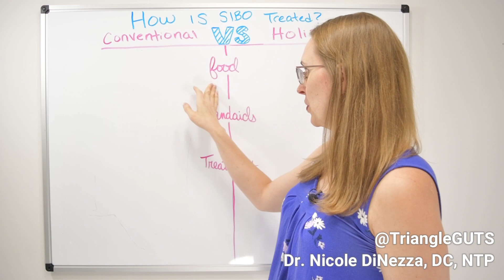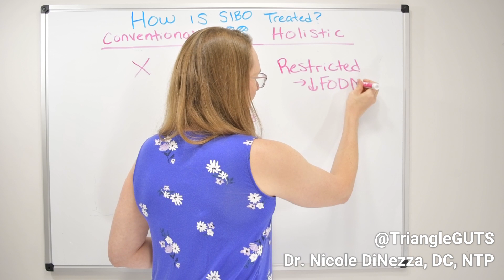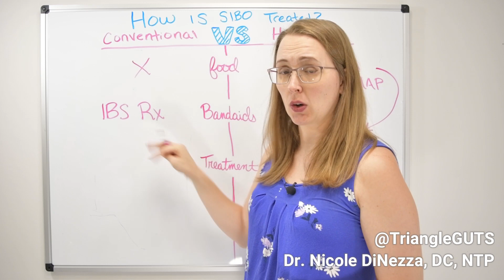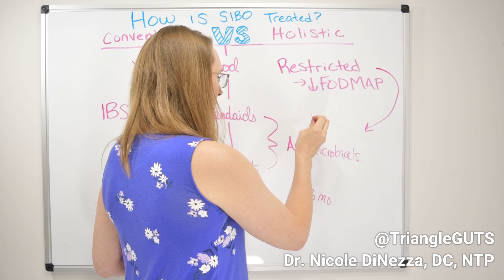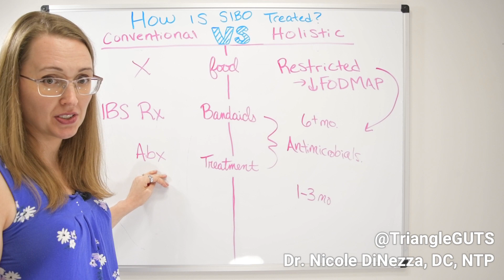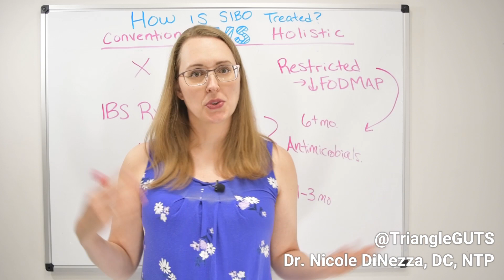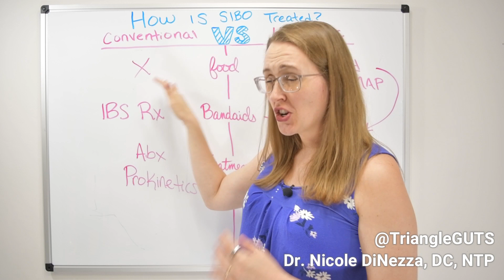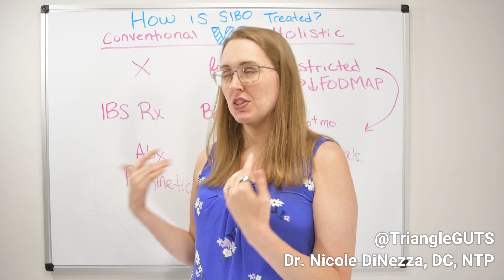How is SIBO Treated? (Conventional Vs. Holistic)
How to treat SIBO? A well known concern by people with SIBO and IBS.
Here is another video on comparing two known treatment  for Small Intestinal Bacterial Overgrowth  - the conventional and holistic.
Just like in the previous episode, Dr. DiNezza compares how these two methods approaches the three major aspects of SIBO Treatment: Food, band-aids and treatment.
This way you will have a heads up on how your future doctors or professional may treat your SIBO.